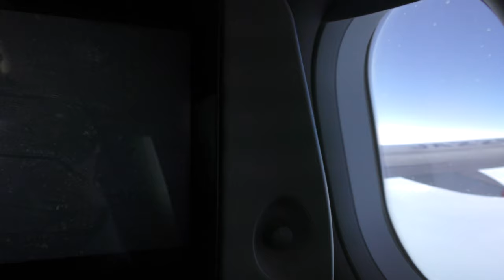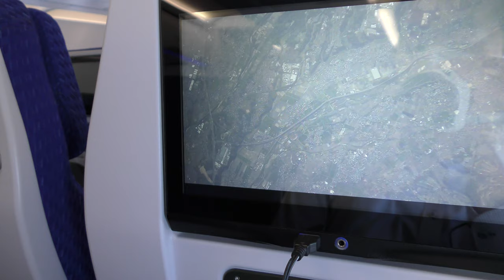【濃尾平野】長良川・木曽川・揖斐川上空／ANA797羽田空港→大分空港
2021年4月11日ANA797便羽田空港→大分空港A320-200(JA220A)右側後方座席より撮影した濃尾平野～長良川・木曽川・揖斐川上空映像です。

【撮影機材】
Panasonic 4K VZX990M 64GB HC-VZX990M-W
4K ビデオカメラ VZX992M

Everyday Update!